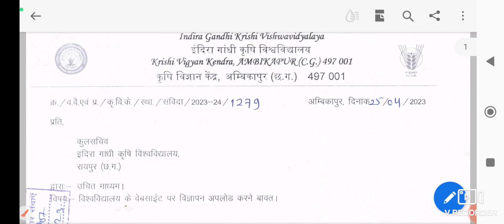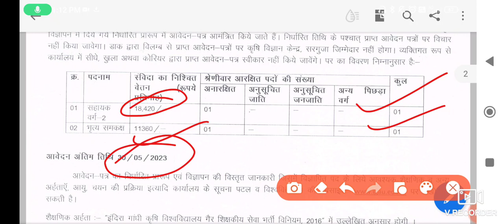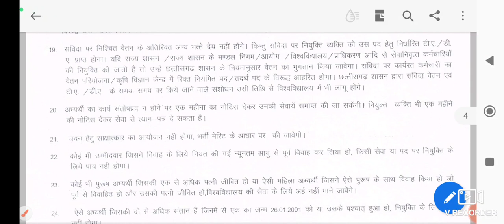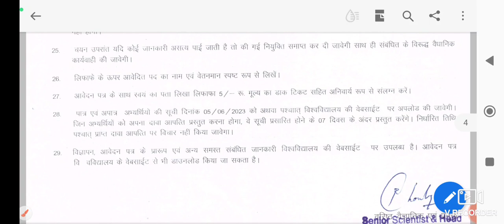IGKV Recruitment Notification 2023 | इंदिरा गांधी कृषि विश्वविद्यालय भर्ती | CG New Vacancy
IGKV Recruitment 2023 |  AG 3 Recruitment Notification | CG job Notification | CG Government jobs